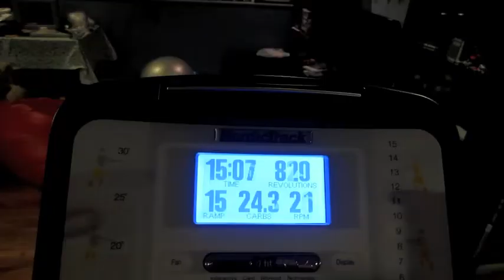BEST DAY TO BE TIRED! (5.30.12-Day 359 yto)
day 359 of 365 days of vlogs.